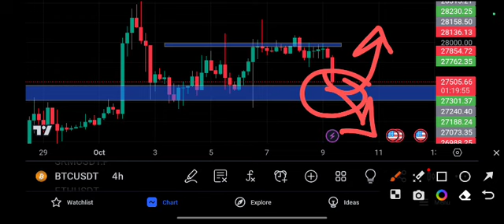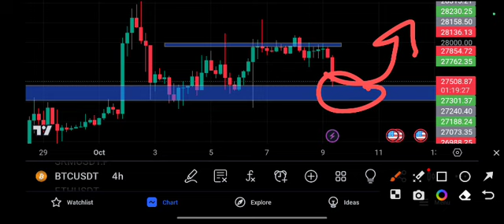Bitcoin Next Target BTC Price Prediction